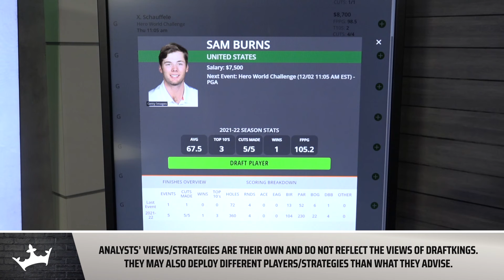Best value plays for the World Hero Challenge this weekend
Rotowire's Len Hochberg joins DraftKings hosts Jessie Coffield and Emerson Lotzia to break down the best value plays for this weekend